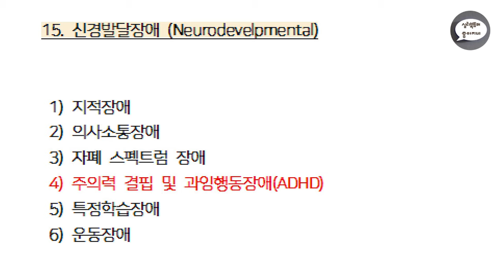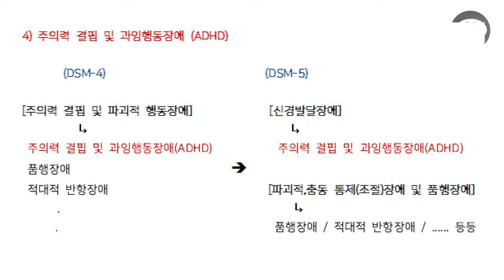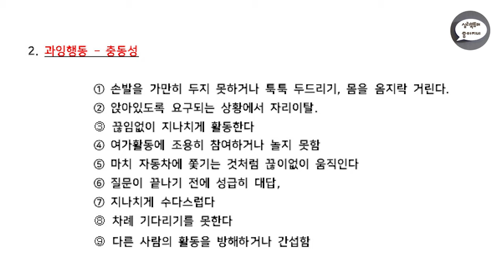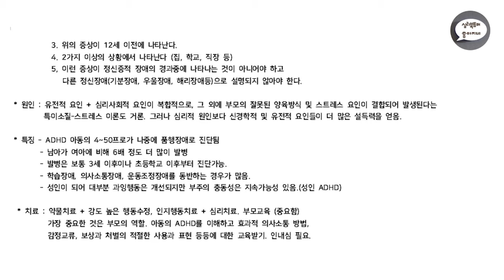심리북튜버 | 제 15-4편 DSM-5 | 신경발달장애 4) 주의력 결핍 및 과잉행동장애(ADHD) | 공부합시다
오늘은  dsm-5  '신경발달장애' 범주에 속하는 하위유형 중 네번째 '주의력 결핍 및 과잉행동장애'에 대하여 간단하게 개요를 공부해 보았습니다.

'공부합시다' 영상은 제가 공부할 목적으로 읽었거나 공부한 책에 대하여 나누는 영상입니다.

혹시 잘못된 내용을 발견하셨을 시 꼭 알려주시면 감사하겠습니다.

이번영상에서 참고한 책은 기존의 학지사 서적 외에 학지사의 또 다른 책인 '소아정신의학(대표저자 : 홍강의 교수님)' 입니다.

다양한 심리학 관련 일반/전문/교양 서적들을 소개하는 심리북튜버의 채널에 방문하시면 더 많은 책들을 만나실 수 있어요 :-)